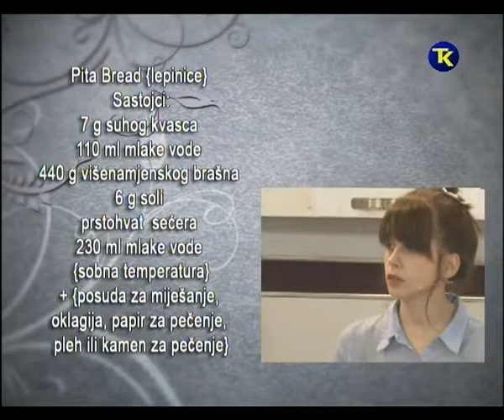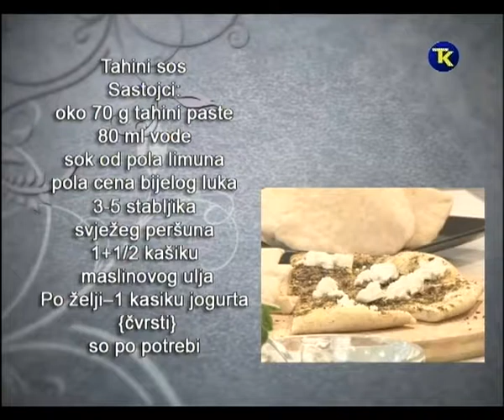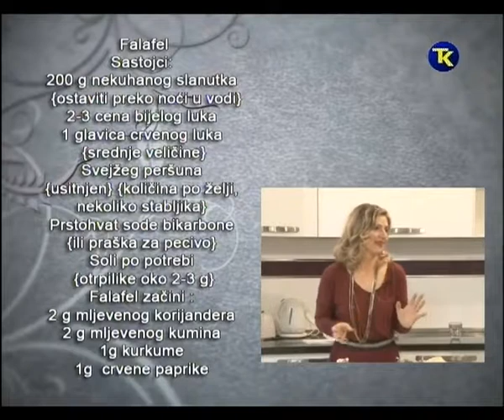NEDJELJNO POPODNE NURA MUHAREMAGIC i HASAN QWAIDER